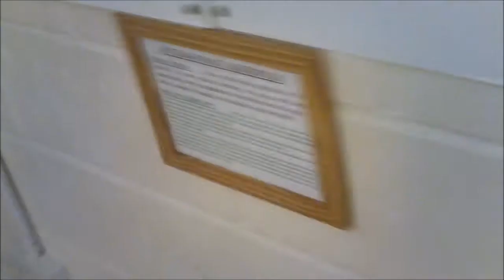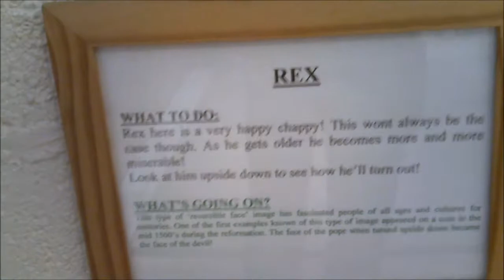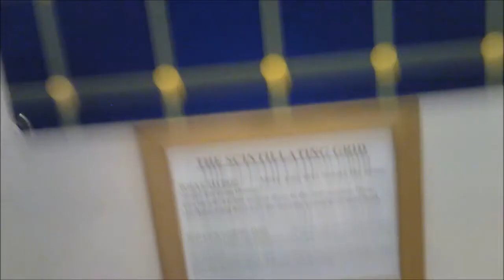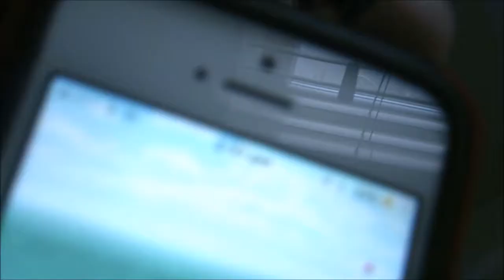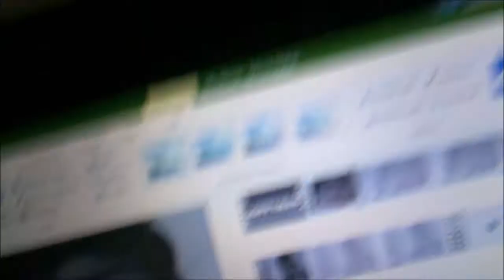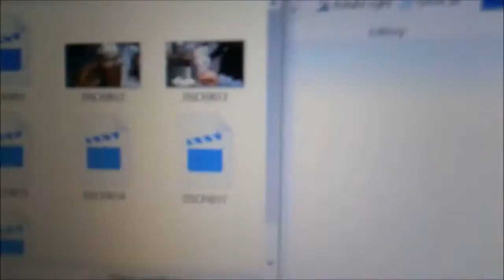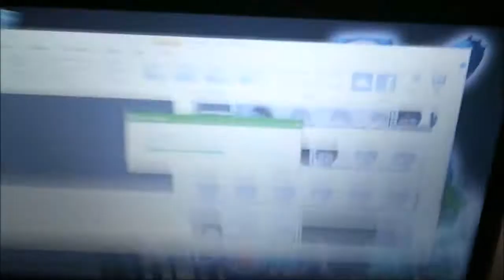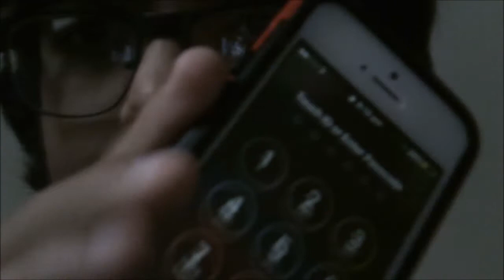Our Holiday | Day 6 | Illusions!!